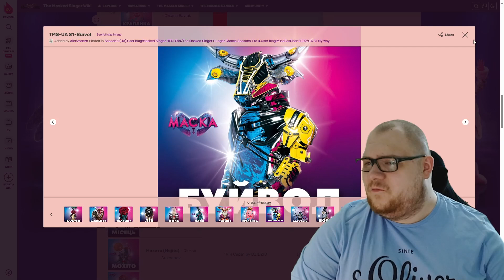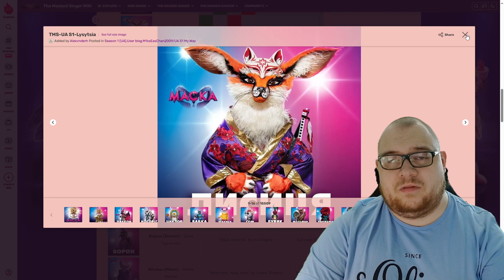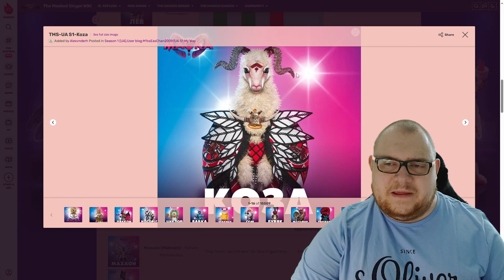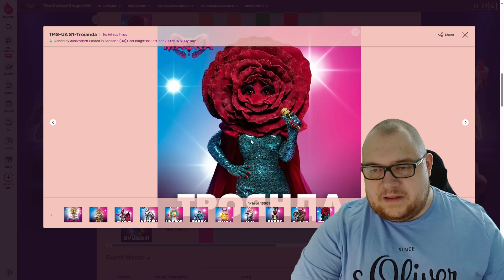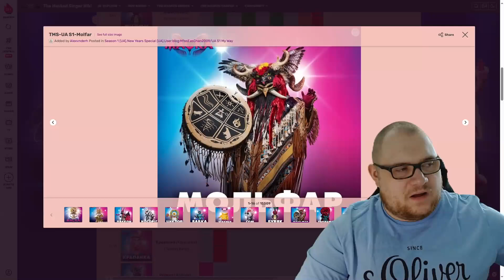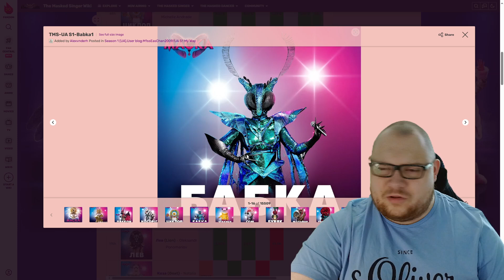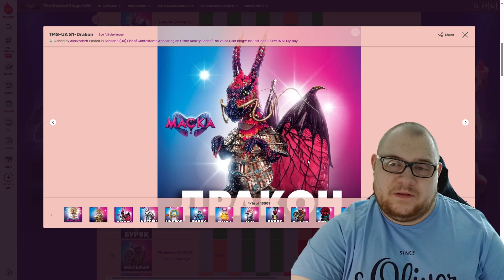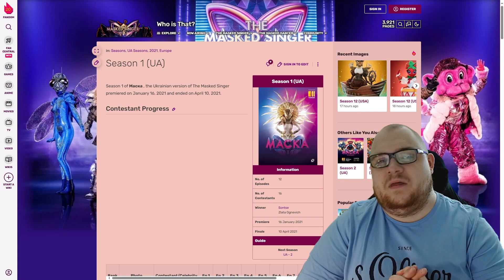Ich reagiere auf die Masken aus der Ukraine (Staffel 1)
⭐️ The Masked Singer Specialvideos ⭐️

Hier gibt´s Special Videos zur beliebten deutsche Rateshow "The Masked Singer". An den Videos, die auf diesem Kanal abgespielt werden und aus der Show stammen, besitze ich kein Urheberrecht.

Welche Rankings oder besonderen Videos wünscht ihr euch noch? Ab in die Kommentare mit euren Ideen!

Anpfiff, Abpfiff, Tor! Ciao liebe TOP-Familie, und bis zum nächsten Mal! 🔝